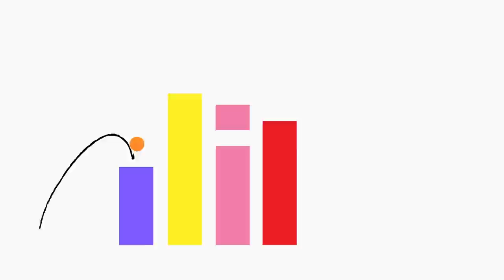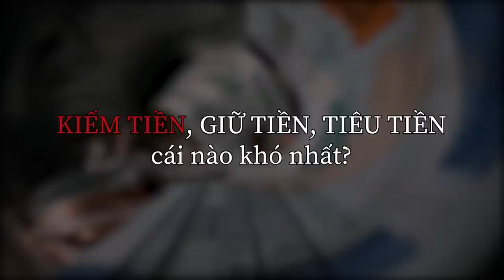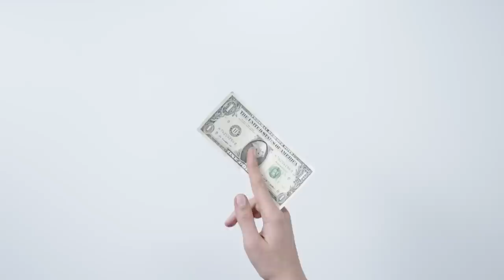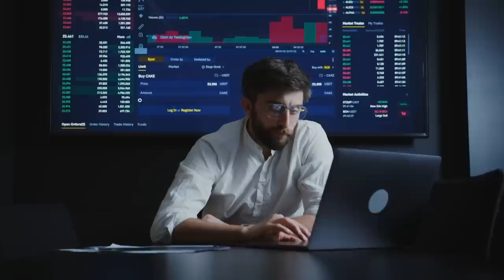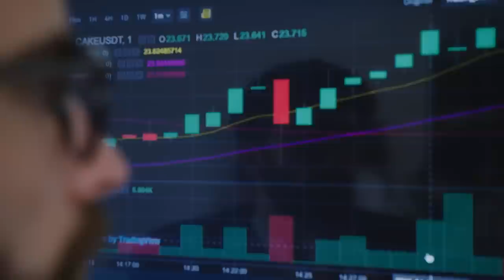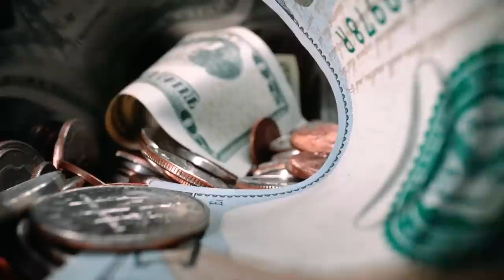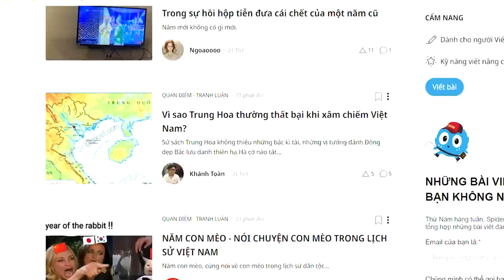Kiếm tiền, giữ tiền, tiêu tiền, cái nào khó nhất? | duongAQ | TIỀN TÀI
Kiếm tiền giữ tiền tiêu tiền cái nào khó nhất? |  Nhện Làm giàu | duongAQ | SPIDERUM

Tôi có quen 1 người "bạn". Hơi đặc biệt 1 chút là người bạn này hơn tôi tới gần 40 tuổi. Bởi giữa chúng tôi chỉ đơn giản là gặp mặt, tâm sự, trò chuyện. Người bạn già cần 1 người để nói chuyện cho đỡ buồn, còn tôi thì cần 1 người để chia sẻ những vấn đề mình đang gặp phải trong cuộc sống. Chúng tôi thoải mái nói chuyện với nhau về đủ thứ chuyện trên đời, từ chính trị, tình yêu, tình dục, gia đình, giáo dục... và câu chuyện liên quan tới "tiền" là một chủ đề mà tôi khó chia sẻ nhất. Bởi khi đó tôi đang thất nghiệp. Ra trường được vài năm, đi làm vài chỗ, nhưng tôi vẫn chưa tìm được chỗ nào ổn định. Cứ làm được vài tháng, lâu hơn thì khoảng 1 năm là lại nghỉ. Thật sự khi đó việc "thất nghiệp" là một áp lực rất lớn mà tôi khó có thể chia sẻ cùng ai. Không thể hiện được năng lực gì đặc biệt, không chịu nổi áp lực công việc, kiến thức và kinh nghiệm hạn chế... tôi có đủ cả. Với tôi khi đó việc kiếm tiền là quan trọng nhất, nhưng cũng là thất bại lớn nhất tôi đang có.

Kiếm tiền, giữ tiền, tiêu tiền, cái nào khó nhất? - Câu hỏi được bắt đầu bởi người bạn già. Gần như ngay lập tức tôi đáp "Kiếm tiền khó nhất".
Ghé Nhà sách Spiderum trên SHOPEE ngay thôi các bạn ơi:
Bài viết: Kiếm tiền, giữ tiền, tiêu tiền, cái nào khó nhất?